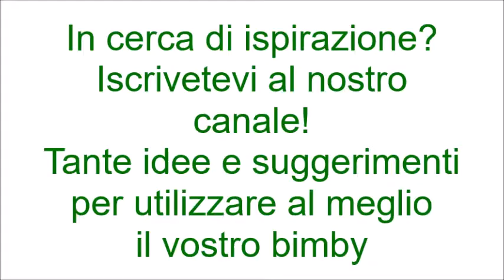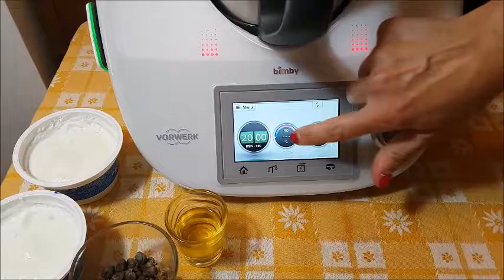Tacchino tonnato con yogurt greco bimby per TM5 e TM31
Ingredienti:
20 g di olio extra vergine di oliva
250 g di yogurt greco
2 cucchiai di capperi
3 filetti di acciughe
150 g di tonno
800 g di fesa di tacchino intera e legata
1/2 cipolla
1 costa di sedano a pezzi
1 carota a pezzi
1 cucchiaino di dado bimby
500 g di acqua
sale, pepe e spezie q.b.